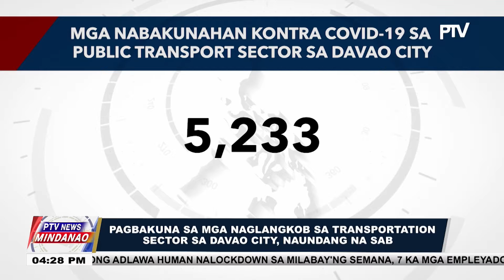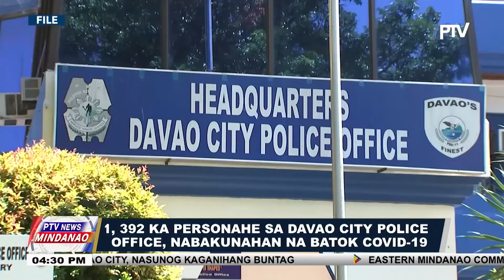Pagbakuna sa mga naglangkob sa transportation sector sa Davao City, naundang na sab